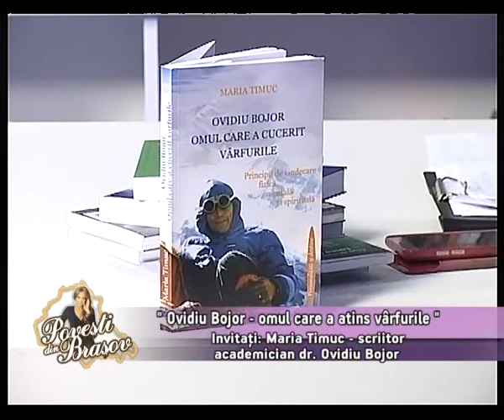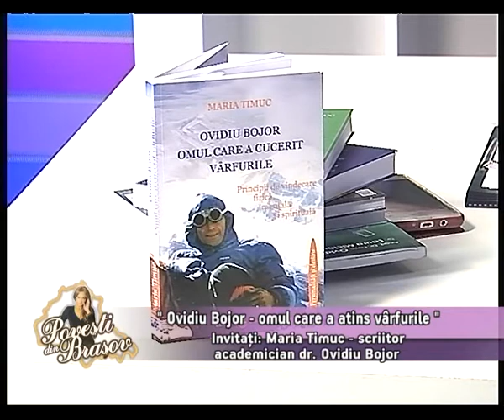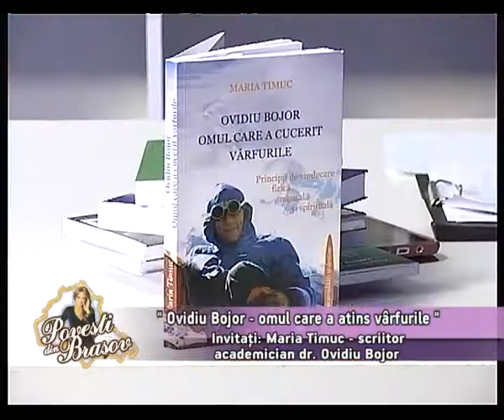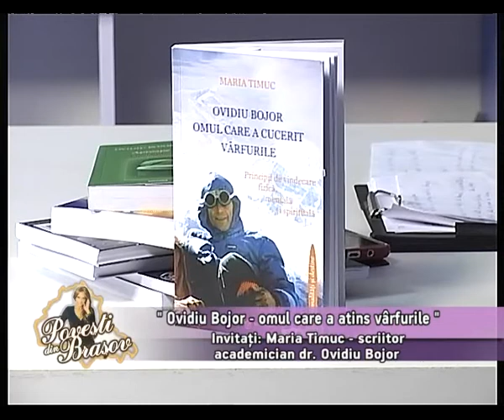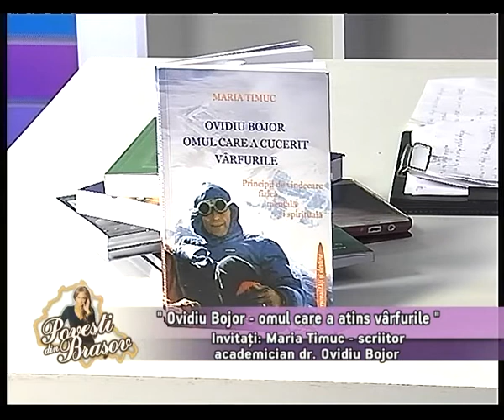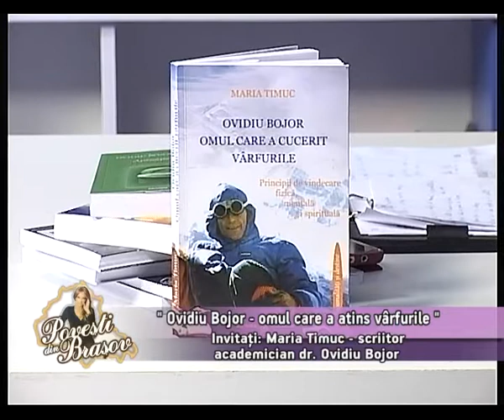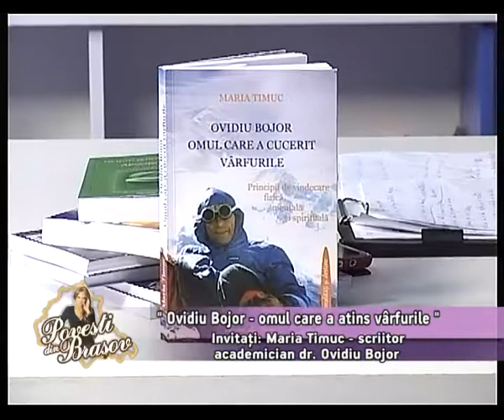Povești din Brașov, 28 noiembrie 2017 Invitați: Maria Timuc și Ovidiu Bojor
Miercuri, 29 Noiembrie, ora 18,00, la Centrul Cultural Reduta din Brașov,  conferinta si lansarea cărții "Ovidiu Bojor - Omul care a cucerit vârfurile" ( @Editura Dharana).
O emisiune prezentata de Cornelia Crevean, producător şi realizator , care se difuzeaza zilnic de luni până vineri de la ora 15:00 la NOVA TV, şi in reluare de la ora 8:00.